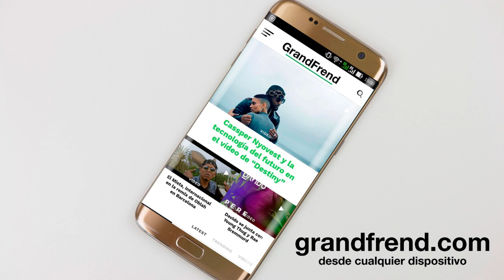Rigo Chris - Who Nama (con Stixx Mabeley y Ray Bestue)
Rigo Chris interpretando "Who Nama" con con Stixx Mabeley y Ray Bestue, de Azik Fang, Fumwalekang y BINE BE HOMIES. 2018